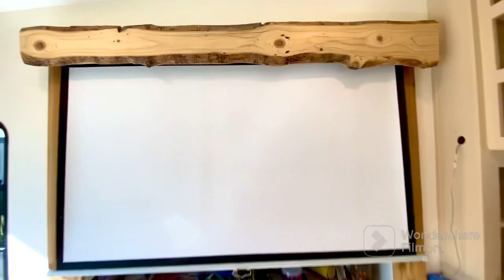Friday Night Happy Hour!🍺Laying Some Trim… 🔨@jeffcallofthewild